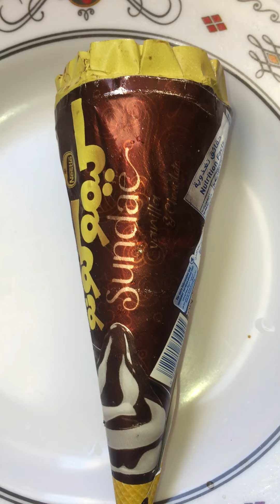ICE CREAM COKLAT